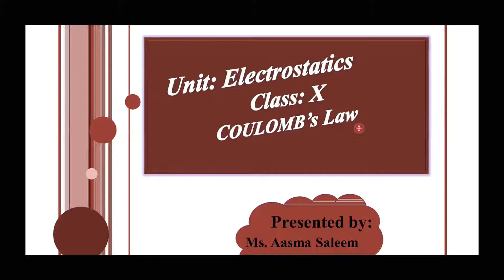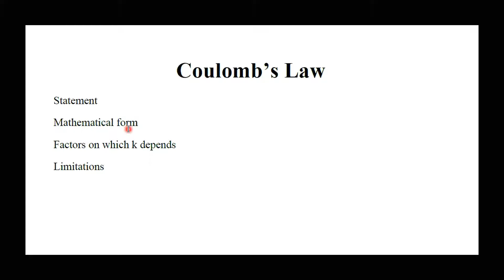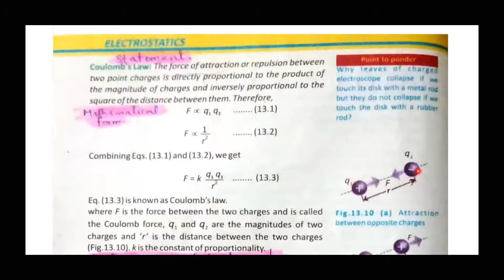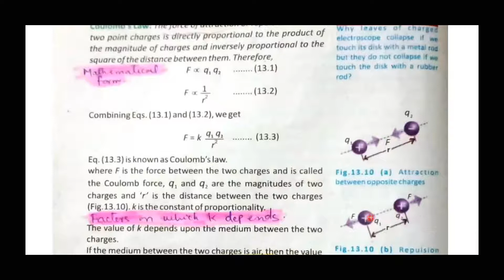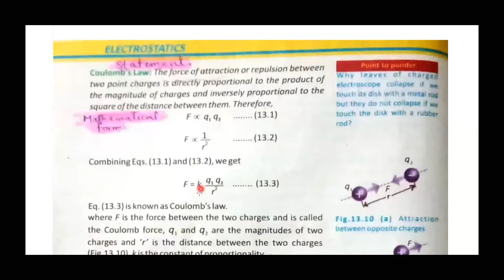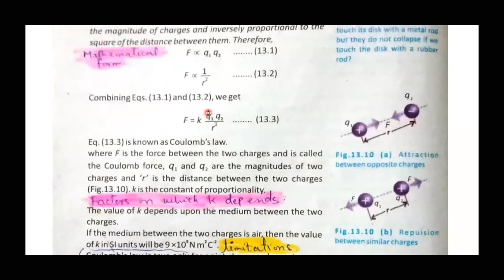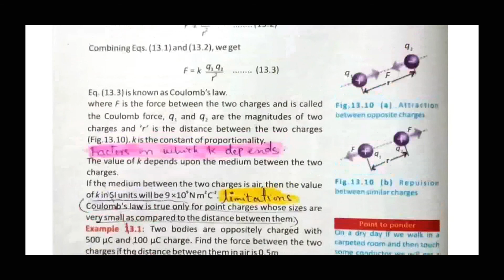10th Class Physics, Ch 13-Electrostatics-Coulomb's Law-10th Physics| Aasma Saleem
In this lecture concept of coulombs law is being discussed from class tenth book unit 4 that is Electrostatics . In this video it is discussed how law is applicable to point charges.
Sub Topic being discussed
-Introduction
-statement
-explanation
-derivation of formula and discussion